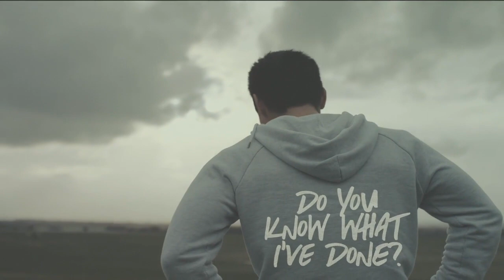"Taking The Next Steps: A Still More Excellent Way: 1 Corinthians 12:31-13:1-8" -Nov 6, 2022